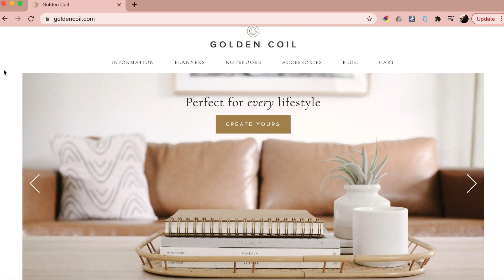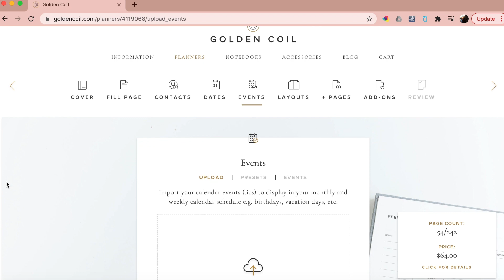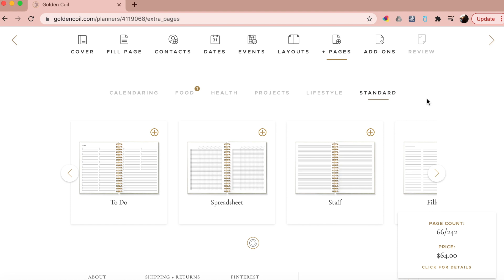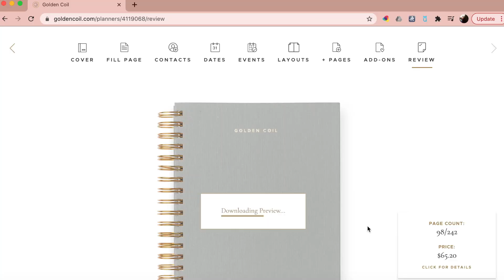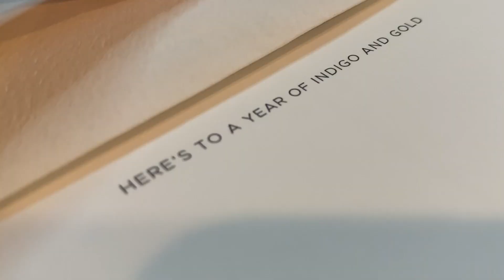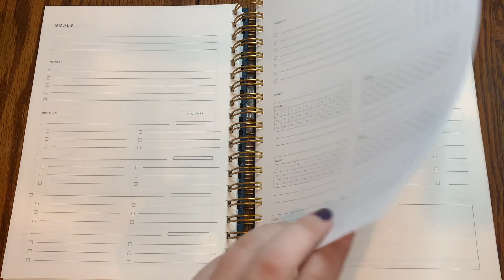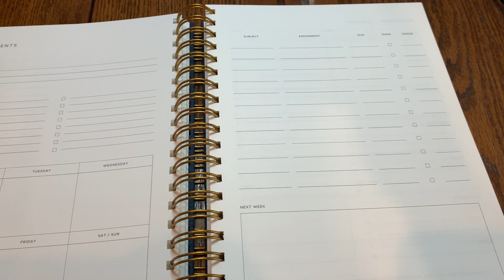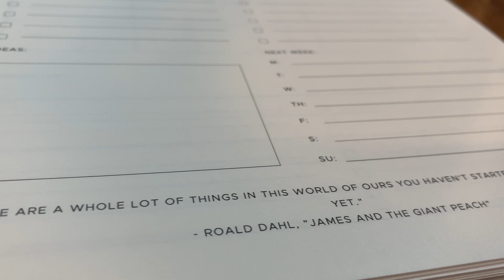My Thoughts: The Golden Coil Planner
With the start of 2021 just two weeks away (thank you baby jesus), I decided to go over my thoughts on my recently arrived Golden Coil Planner. From the gorgeous paper, high quality cover design, and amazing customization options, I am really hopeful this is the planner system that finally works for me. Let me know any of your planner favorites!

If you want to skip around:

Intro: (00:00)
Golden Coil Building Process: (2:02)
My Planner: (5:58)
The One Big Con: (10:23)
Farewell and a Mini Meltdown: (12:39)